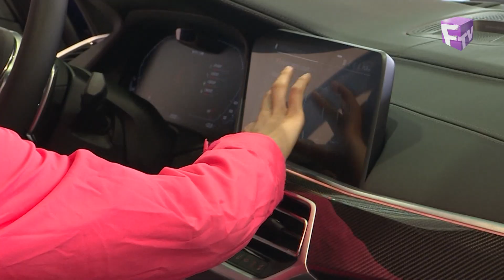【溫哥華華裔小姐競選2022】特備節目《光彩傾城》第二集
「光彩傾城 風華再現 Reignite」，2022溫哥華華裔小姐競選特備節目《光彩傾城》一連兩集，將同大家一齊深入了解八位佳麗，聽聽她們的心路歷程，見證美麗成長與蛻變。

在兩個月的訓練裡，八位佳麗積極裝備自己，從妝容髮型到穿搭體態，以至言行舉止，一舉一動都被受關注，面對高壓的環境，佳麗們要克服重重難關同挫折，不但沒被撃敗，反而愈戰愈勇，成為一朵開在絕處的花，綻放獨一無二的光彩。